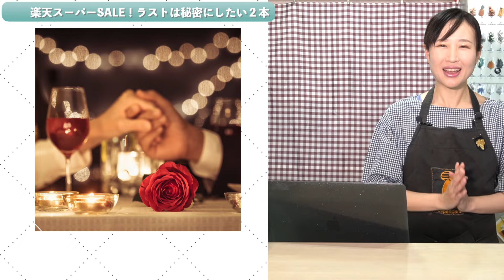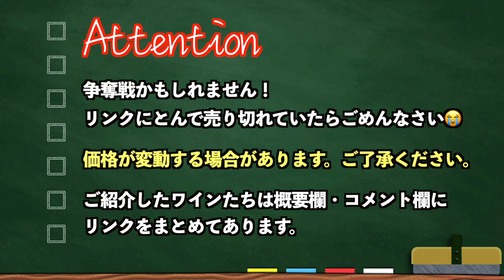【激安】🔴 楽天スーパーセール おすすめワイン10選【半額】6/11まで！ソムリエおすすめワイン紹介 楽天セール コスパワイン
【ご紹介したワインはこちら】

①アンゴーヴ チョーク・ヒル ブルー・バブルス
2,302→1,149円 半額！

②クリテール ブラン・ド・ブラン アイス
1,628→1,221円 25%OFF

③アルギロス アトランティス ホワイト 2021
3,080→2,156円 30%OFF

④シャトー・ルービンヌ リヨン＆ドラゴン クリュ・クラッセ
4,950→2,475円 半額！

⑤ゴラン・ハイツ・ワイナリー ヤルデン ピノ・グリ
4,100→2.500円 39%OFF

⑥能登ワイン マスカットベーリーＡ 甘口ロゼ
2,962→2,665円 10%OFF

⑦インドミタワイナリー デュエット ピノ・ノワール
2,178→1,742円 20%OFF

⑧アウグストゥス カベルネ・ソーヴィニヨン メルロー
4400→2200円 半額！

⑨コラール・ピカール ロゼ・ブリュット
7,150→4,290円 40%OFF

⑩フェルナン・エンジェル リースリング ヴァンダンジュ・タルディヴ2018
8,800→4,400円 半額！

ワインのこと ペアリングのことなど
もっと深い話をVoicyでしています。
ぜひお聴きください！

愛するワインやオフショットをSNSにUPしています！

🍷オリジナルグッズ【あゆのワイン小部屋】

☑︎ワインのお悩み・ご質問 LINE無料相談受付中

「プレゼント用に映えるラベルのワインある？」等々
ワインに関するお悩み・ご質問を

☑︎オンラインショップ - Vin Vivant（ヴァン・ヴィヴァン）

いいワインはいいぶどうから
いいぶどうはいい畑から
生命力あふれる「生きたワイン」を

🍷お手頃ワインセット←人気です！

〈テレビ出演〉BSテレ東 辰巳琢郎の葡萄酒浪漫

☑︎お酒コミュニティ【サカラバ】

お酒好きさんの為の
「好き」で繋がる大人の遊び場です。
お酒のことを語ったり
素敵なお店等の情報交換をしています。
Discordというアプリを使って
やりとりしています。